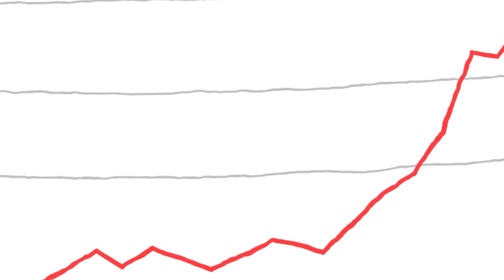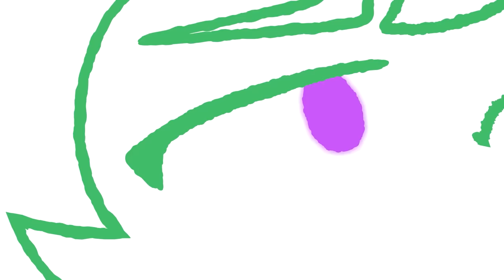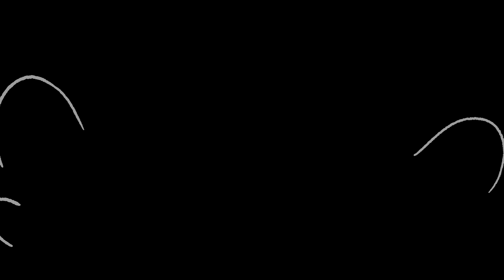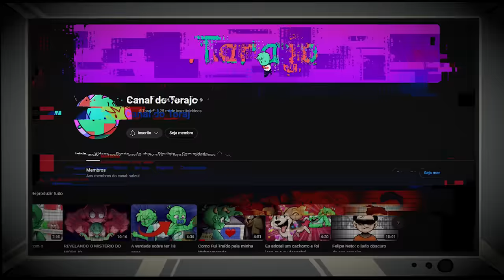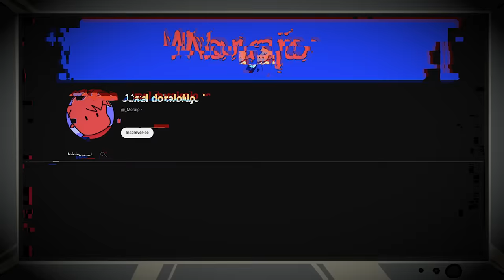MORAJO VS TORAJO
🍏 EQUIPE MAÇÃ VERDE 🍏

✍️ Diretora de animação e produção: @Saberaa

🎬 Editor desse vídeo: @FejoTV
🎬 Composição musical desse vídeo: @fejomusic